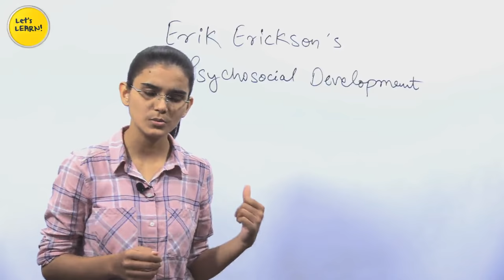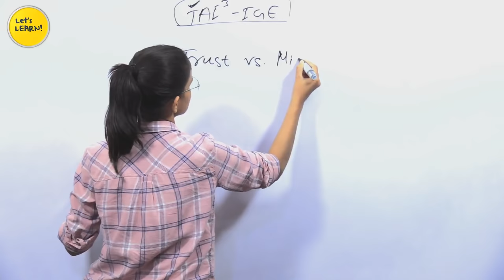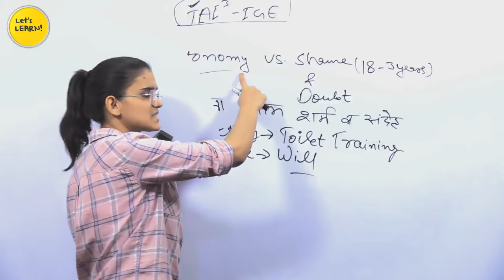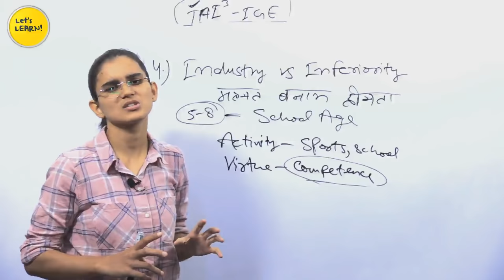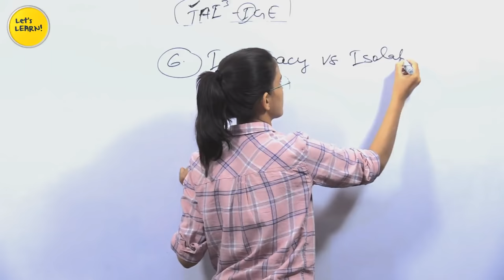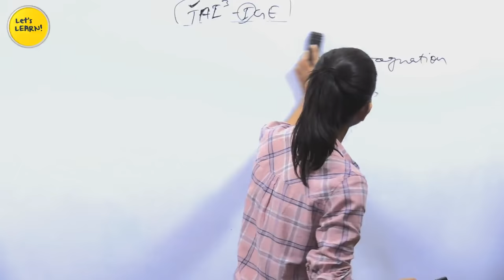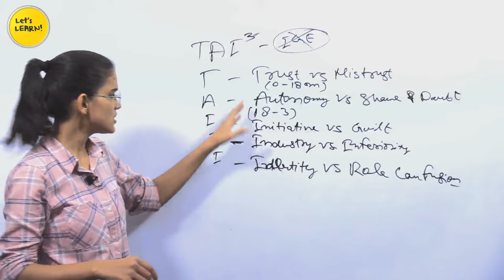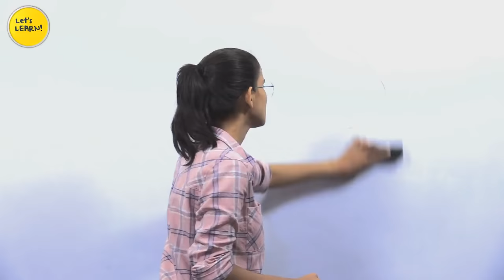एरिक्सन का मनोसामाजिक सिद्धांत - Psychosocial Theory of Erik Erickson | 8 stages of development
1. NIOS Videos by Himanshi Singh

2. CDP Chapters for CTET

3. All Teaching Methods in One Video

4. Learning Disabilities for CTET/KVS

5. EVS Live Sessions for CTET/UP-TET/KVS

6. EVS NCERT Final Revision in 3 videos

7. English Pedagogy Live Sessions

8. Hindi Pedagogy Live Sessions

10. All Important theories of CDP in one video

11. Important CDP live regarding all the concepts for CTET

12. CDP Questions for CTET/KVS/HTET/REET

1. EVS PDF in English

2. EVS Pdf in Hindi Shared by Mahesh Chandra

3. Science notes for CTET & KVS Shared by SaiKrishna

Links of Amazon & Flipkart:

1. Saroha Publication EVS Book

2. CTET English Pedagogy Book

3. R.Gupta Practice Set

4. Pearson Publication CDP